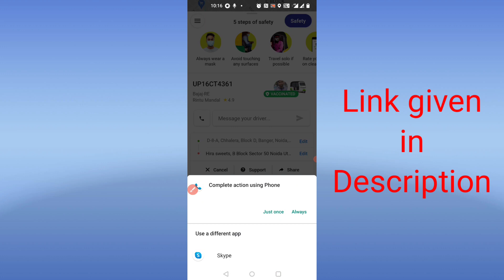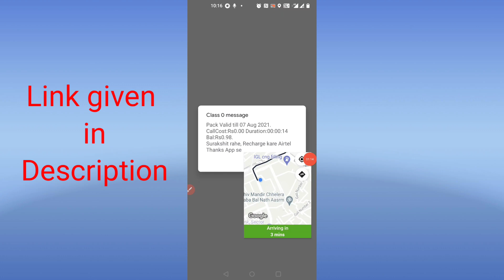How To Contact Ola Driver | Ola Driver Se Contact Kaise Kare [Hindi]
Hello Friends! This is HEMANT KUMAR, In this video, I am going to show you How To Contact Ola Driver in Hindi.

Meesho से कमाए 20 से 50 हजार रुपये प्रतिमाह (Install App)

Some Queries-
1. Can we delete Ola ride history?
Ans- Currently we cannot delete our ride history both on OLA and UBER apps. If in case you want to use OLA without an APP, you can book cabs through OLA WEB which just requires a One Time Password, but it will also save ride history for our reference.

2. How do I get Ola trip receipt?
Ans- Step 1: Login to the Ola Corporate Dashboard & access the 'Payments' tab.
Step 2: Select the billing cycle from the displayed list.
Step 3: Choose the file format from PDF or Annexure.

3. How do I check my Ola fare?
Ans- To view our rates, view the Rate Card option available in the app menu. You will be able to view fares for Ola rides in different cities there.

3. What happens if I cancel Ola ride?
Ans- Cancellation fee is charged to compensate drivers for the time, effort and fuel spent while trying to reach the pickup location. (d) canceling an Ola Share ride 2 minutes or later after making a booking. ... A cancellation fee, if charged, will be added to the total bill amount of your next Ola ride.

4. How can I complain to Ola?
Ans- From My Rides section in your Ola app menu, select the ride on which you faced the issue. - Next, click on the Support button. - In Choose an Issue, select the issue type such as Billing Related or Driver Related. - Select your issue.

5. How can I book Ola cab?
Ans- Step 1: Firstly, you need to install an Ola app on your mobile phone.
Step 2: After that, create an account using a phone number or email.
Step 3: One time password (OTP) will be sent to your number.

6. Do I have to pay toll in Ola?
Ans- Now you don't have to worry about making additional cash payments when riding an Ola cab within the city. The Ola partner will take care of all toll charges so you can continue to enjoy a hassle free ride. Any toll charges incurred during your ride will be calculated along with the final invoice.

7. Which is cheaper Ola or Uber?
Ans- For cab availing services, the charges differ as per demand. Currently, if the base fare for Ola and Uber is around Rs 7-8/km, at peak hours, surge pricing can be as much as Rs 25/km.

8. What is the cost of Ola per km?
Ans- With rides starting from as low as Rs. 6/km, you can choose from a wide range of options! You can also opt to do your bit for the environment with Ola Share!